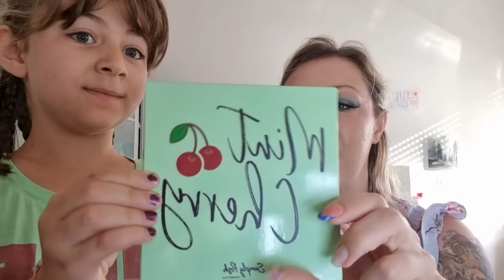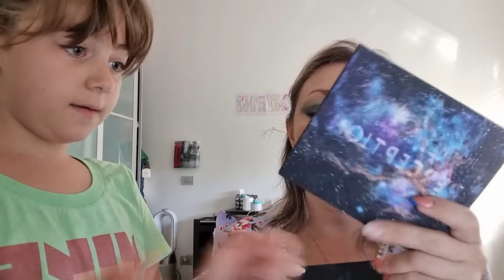Cosa porto in vacanza con me!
Ecco il beauty delle mie (brevi e accaldate) vacanze.

My filming set up:
Camera:
1. Canon EOS 6D Mark II
2. iPhone 12 Pro Max
3. iPhone XS Max

Lighthing
1. Neewer 10’’ ring Light
2. Neewer LED Photography Light x2
3. Neewer monopod T222
4. Boya microphone
5. Auxmir mirror with 60 led lights
6. Chuer selfie stick with tripod

ABOUT ME:

Hi! My name is Cristina, I am a 40 year old, I am located in Genoa city center in Italy. I am a  naval architect and marine engineer working full time and makeup and beauty are my passions in addition to the love for my daughter and my dogs. On my channel you will find a variety of beauty  which include DRUGSTORE MAKEUP LOOKS, DRUGSTORE DUPES FOR HIGH END MAKEUP, ROUTINE VIDEOS SUCH AS MORNING/NIGHT ROUTINES, HAULS + MORE! I hope my videos will be not only helpful but relatable as well - I want people who watch my videos to feel like we are just friends hanging out. Thanks so much for stopping by, your support means the world to me.